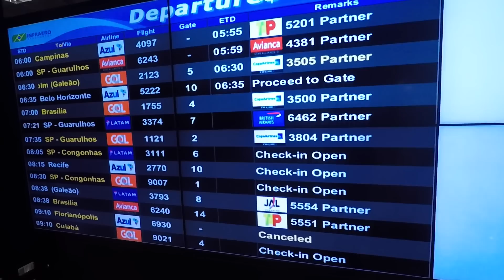VOLTEI PARA O PARAÍSO: SANDRO DIAS CAMP (PARTE 1)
Voltei para o Sandro Dias Camp! Veja a viagem de ida até lá.